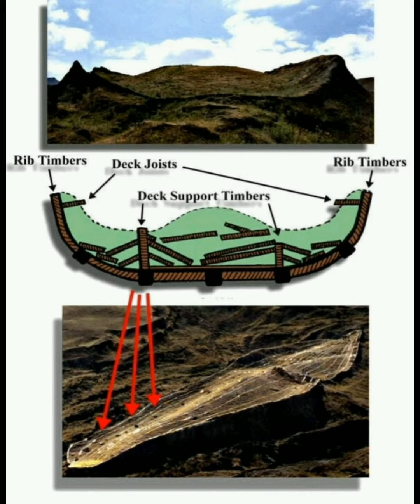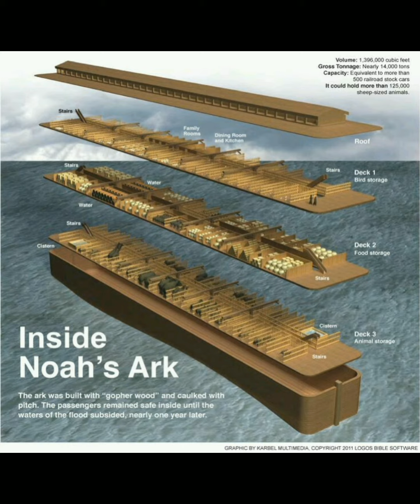Noah s Ark Found / Researchers Believe This Mountain is The Ship Final Resting Place | DesiLifeVlog/